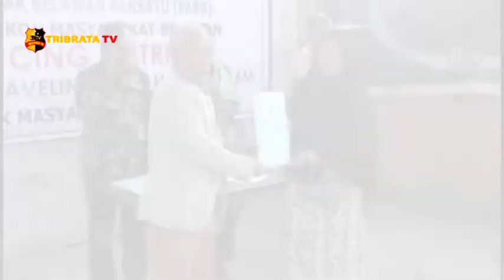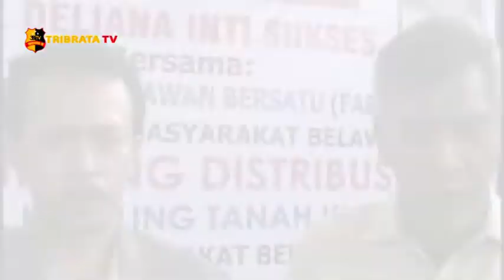PT DELIANA INTI SUKSES BERSAMA FABB LOUNCHING TANAH KAVLINGAN UNTUK MASYARAKAT BELAWAN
FORUM ANAK BELAWAN BERSATU ATAU FABB MENGINISIASI ADANYA PEMBERIAN TANAH KAVLING BAGI MASYARAKAT UNTUK MEMBANGUN RUMAH LAYAK HUNI SEBAGAU JAWABAN SOLUSI DARI BANJIR ROB YANG KERAP MELANDA DI KAWASAN BELAWAN //

DEMIKIAN DI SAMPAIKAN CHAIRIL CHANIAGO KETUA UMUM FABB DALAM ACARA KOLABORASI MEDAN BERKAH PT DELIANA INTI SUKSES BERSAMA FABB DAN TOKOH MASYARAKAT LAUNCHING DISTRIBUSI 2002 PERSIL KAVLING TANAH UKURAN 7 X 16 METER / BAGI MASYARAKAT BELAWAN SAN SECARA SIMBOLIS DI BERIKAN SURAT AKTE NOTARIS KEPEMILIKAN KAVELINGAN PADA 14 MASYARAKAT BELAWAN / DI SEKRETARIAT FABB / JALAN ASAHAN BELAWAN 1 / KECAMATAN MEDAN BELAWAN //

LEBIH LANJUT MENGUNGKAP / FABB BEKERJA SAMA DENGAN PT DELIANA INTI SUKSES MENGUPAYAKAN DISTRIBUSI KAVLINGAN TANAH DI PERUNTUKAN BAGI MASYARAKAT PESISIR BELAWAN KURANG MAMPU YANG BELUM MEMILIKI RUMAH //

ARSYAD PASARIBU KETUA DPK KNPI BELAWAN DALAM SAMBUTANNYA MENDUKUNG ADANYA KEGIATAN PEMBERIAN KAVLINGAN TANAH BAGI MASYARAKAT KURANG MAMPU DI BELAWAN GUNA MENDAPATKAN LAHAN LAYAK HUNI //

IA MENGAPREASI FABB BEKERJA SAMA DENGAN PT DELIANA INTI SUKSES YANG MENGINISIASI KEGIATAN LAUNCHING PEMBERIAN TANAH KAVLINGAN BAGI MASYARAKAT BELAWAN //

DPK KNPI BELAWAN SELAKU DARI MITRA DARI ORGANISASI KEPEMUDAAN FABB MENDUKUNG PENUH KEGIATAN TERSEBUT / SEMOGA KEDEPANNYA BERJALAN LANCAR SEBAGAIMANA YANG DI HARAPKAN DAN BERMANFAAT BAGI MASYARAKAT BELAWAN //

SEDANGKAN ASWIN TAMPUBOLON SELAKU KOMISARIS UTAMA PT DELIANA INTI SUKSES MENJELASKAN / KEGIATAN PEMBERIAN KAVLINGAN TANAH BAGI MASYARAKAT BELAWAN BEKERJA SAMA DENGAN FABB TERSEBUT SEBAGAI BENTUK CSR BAGI 2002 MASYARAKAT BELAWAN //

SELANJUTNYA IA MENGARAHKAN MASYARAKAT BEKERJA SAMA DENGAN TIM PENGACARA UNTUK MENINGKATKAN HAK KEPEMILIKAN TANAH HINGGA BERSERTIFIKAT //

IA SUDAH MENDESAIN KAWASAN 50 HEKTAR DI SICANANG SEBAGAI LAHAN PEMUKIMAN MASYARAKAT MENJADI KAWASAN KOTA BARU DENGAN KEGIATAN PENIMBUNAN NANTINYA IA GANDENG DARI PIHAK PELINDO 1 //

IA MEMULAI PELAKSANAAN KEGIATAN SETELAH SELESAINYA PEKERJAAN JEMBATAN TITI 2 SICANANG BELAWAN //

IA SANGAT BERTERIMA KASIH SEKALI PADA PT DELIANA INTI SUKSES BEKERJA SAMA DENGAN FABB YANG TELAH MEMBERIKAN KEPEDULIAN YANG TINGGI BAGI MASYARAKAT BELAWAN SELAMA INI KERAP DI LANDA BANJIR ROB TANPA ADA SOLUSI / BARU INILAH ADA PROGRAM NYATA BAGI MASYARAKAT BELAWAN UNTUK MENDAPATKAN TANAH KAVLINGAN SERTA RUMAH LAYAK HUNI NANTINYA //

ACARA TERSEBUT BERJALAN SUKSES DAN AMAN TURUT HADIR DALAM ACARA TERSEBUT / PERWAKILAN DARI PELINDO 1 HERIANSYAH / DANPOM TNI AD BELAWAN / SEKCAM BELAWAN ROBBY KURNIAWAN / KETUA DPK KNPI BELAWAN ARSYAD PASARIBU / TIM KUASA HUKUM ATAU LAW OFFICE / TOKOH MASYARAKAT SERTA DI HADIRI RATUSAN WARGA MASYARAKAT BELAWAN //